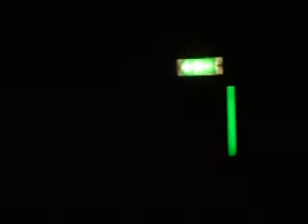Liams birthday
drummer Liam of summrlin his21st birthday